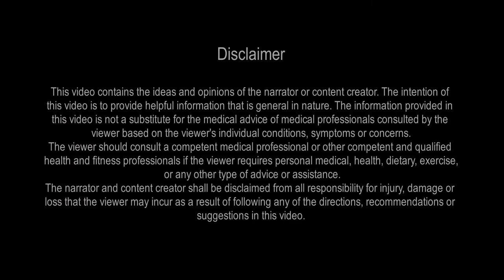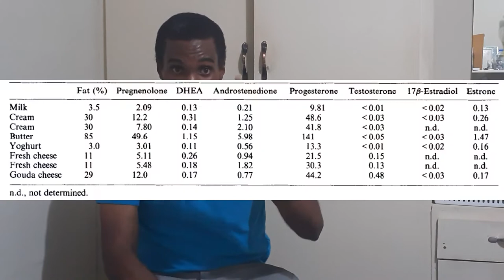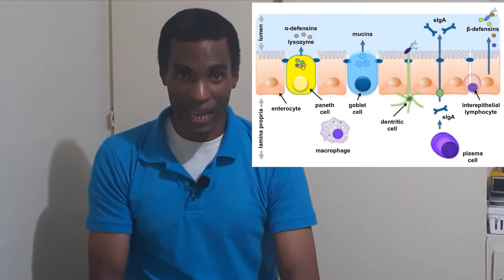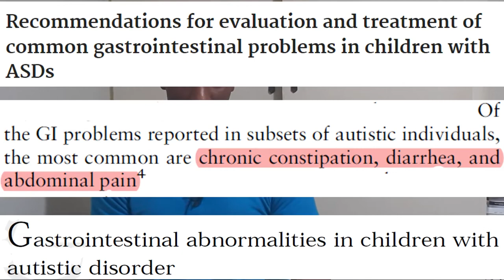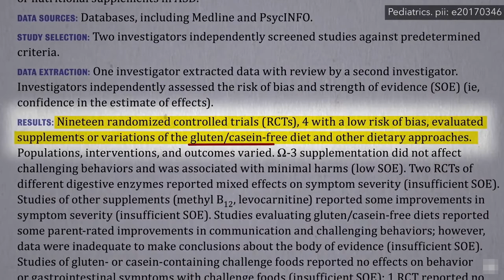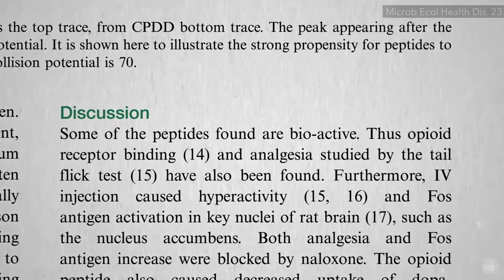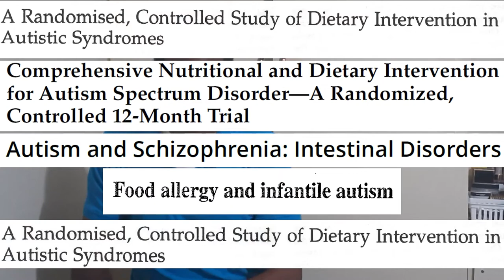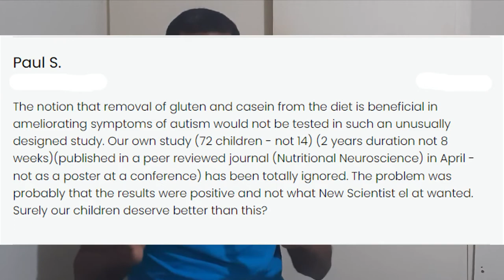Should I feed my newborn child any dairy products (formula or otherwise)?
Dairy is nature’s perfect food.

Or is it? Does this statement apply to all people?

Even infants and children?

As someone who recently entered fatherhood, I quickly realized that I had to make decisions on my child’s behalf very early in fatherhood, based on what I thought to be in the child’s best interest.

One of the decisions was whether to feed my child dairy or not.

This video reveals that decision.

This video series reveals four reasons in my mind driving that decision.

Agree? Disagree? Share your thoughts?

Chapters:
0:00 - Intro
1:01 - The background story
3:12 - Cow’s milk vs human breastmilk
7:24 - First reason to consider whether to feed a child (dairy) formula or not
9:26 - Opioid excess theory of autism explained
16:50 - Gluten-free-casein-free diet for autism
17:40 - The Karyn Seroussi story
22:32 - My takeaway (rant alert!)
25:40 - Question of the Day / Wrapup

References

Weaver, L. T. et al (1984). Intestinal permeability in the newborn. Archives of disease in childhood, 59(3), 236–241.

Arrieta, M. C., et al (2006). Alterations in intestinal permeability. Gut, 55(10), 1512–1520.

Jarmołowska, B. et al (2019). Role of Milk-Derived Opioid Peptides and Proline Dipeptidyl Peptidase-4 in Autism Spectrum Disorders. Nutrients, 11(1), 87.

Sokolov, O. et al (2014). Autistic children display elevated urine levels of bovine casomorphin-7 immunoreactivity. Peptides, 56, 68–71.

Adams, J. B. et al (2018). Comprehensive Nutritional and Dietary Intervention for Autism Spectrum Disorder-A Randomized, Controlled 12-Month Trial. Nutrients, 10(3), 369.

Cade, R.et al (2000). Autism and Schizophrenia: Intestinal Disorders. Nutritional neuroscience, 3(1), 57–72.

Lucarelli, S. et al (1995). Food allergy and infantile autism. Panminerva medica, 37(3), 137–141.

Hsiao, Elaine Y PhD Gastrointestinal Issues in Autism Spectrum Disorder, Harvard Review of Psychiatry: March/April 2014 - Volume 22 - Issue 2 - p 104-111 doi: 10.1097/HRP.0000000000000029

Horvath, K. et al (1999). Gastrointestinal abnormalities in children with autistic disorder. The Journal of pediatrics, 135(5), 559–563.

Buie, T. et al (2010). Recommendations for evaluation and treatment of common gastrointestinal problems in children with ASDs. Pediatrics, 125 Suppl 1, S19–S29.

Sudbery P. E. (2011). Growth of Candida albicans hyphae. Nature reviews. Microbiology, 9(10), 737–748.

Unraveling the Mystery of Autism and Pervasive Developmental Disorder: A Mother's Story of Research & Recovery

Whitewash: The Disturbing Truth About Cow's Milk and Your Health

The Blue Zones Solution: Eating and Living Like the World's Healthiest People